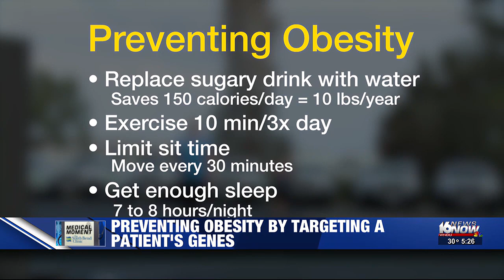Medical Moment: Preventing obesity by targeting a patient's genes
More than 40% of Americans are living with obesity.